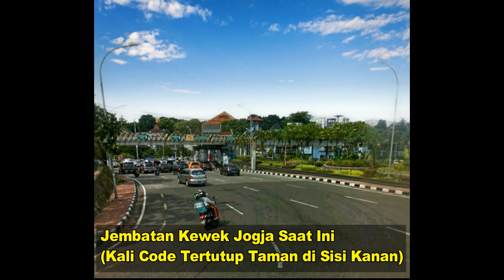PERBANDINGAN JOGJA TEMPO DULU DENGAN SAAT INI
Video berisi kumpulan foto-foto jogja tempo dulu dari tahun 1860 an dan perbandingan dengan situasi Jogja di tahun 2000an. Beberapa lokasi yang sudah nampak berbeda sekali, namun ada juga yang masih sama.